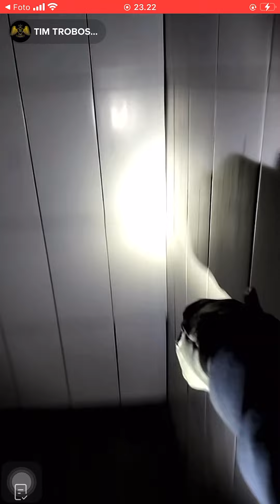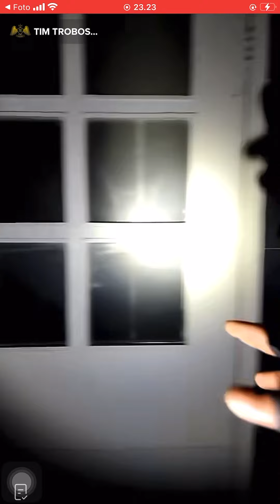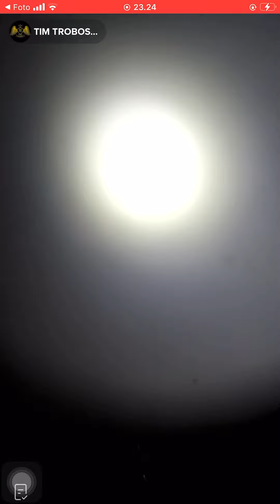TIM TROBOS MITOS LIVE RUMAH SULTAN BANDUNG 24 NOVEMBER 2022 SOSOK JESSICA